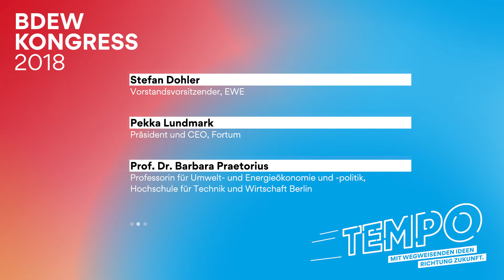Podiumsdiskussion: Gesicherte Versorgung in Europa – Was leisten die Erneuerbaren dazu?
Stefan Dohler, Vorstandsvorsitzender, EWE

Pekka Lundmark, Präsident und CEO, Fortum

Prof. Dr. Barbara Praetorius, Professorin für Umwelt- und Energieökonomie und -politik, Hochschule für Technik und Wirtschaft Berlin

Dr. Rolf Martin Schmitz, Vorstandsvorsitzender, RWE

Moderation:
Marco Seiffert, Moderator, rbb